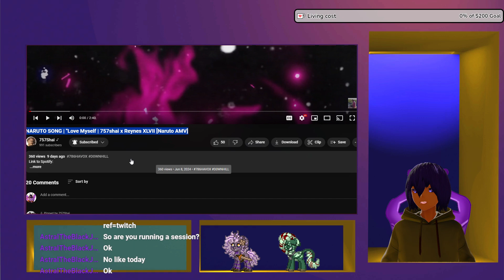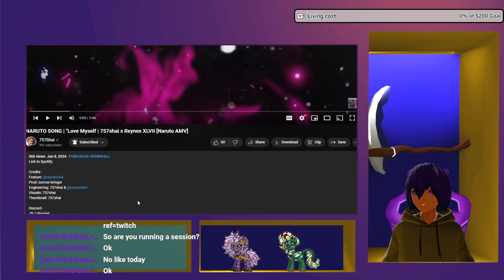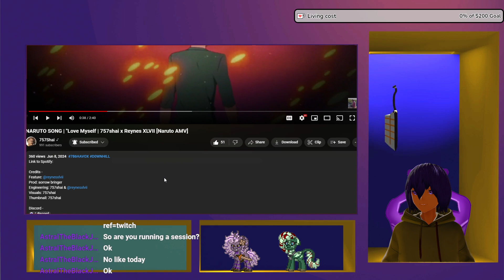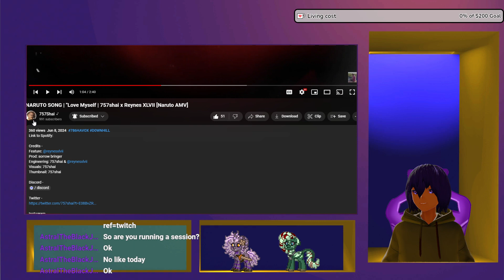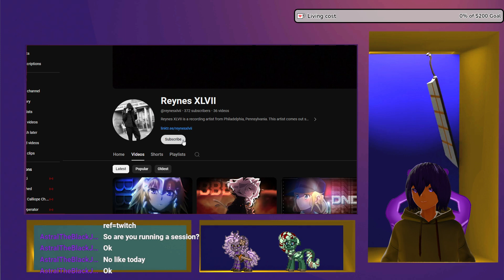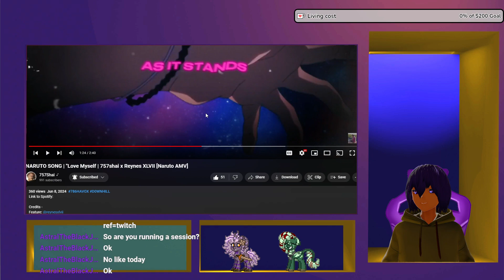NARUTO SONG | "Love Myself | 757shai x Reynes XLVII [Naruto AMV] VTuber Reaction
Feature: @reynesxlvii
Prod: sorrow bringer

I Run a Chose your Adventure in my Community Tab.

$15 for pixel art comm.
$15 for 3d models.